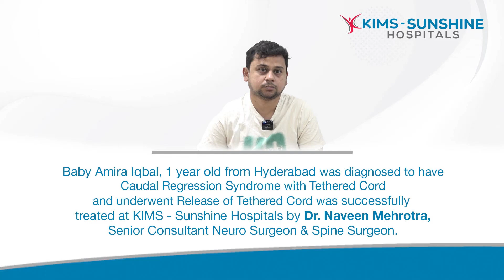Patient Testimonial | Baby Amaira Iqbal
Baby Amira Iqbal, 1 year old from Hyderabad was diagnosed to have Caudal Regression Syndrome with Tethered Cord and underwent Release of Tethered Cord was successfully treated at KIMS - Sunshine Hospitals by Dr. Naveen Mehrotra, Senior Consultant Neuro Surgeon & Spine Surgeon.

Metro Pillar No C1327, Beside Jamia Masjid, Prakash Nagar, Hyderabad, Telangana 500016